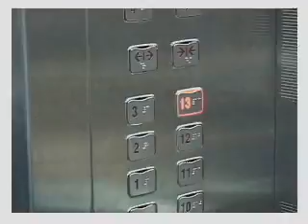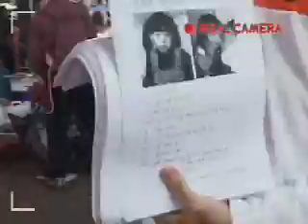[KUBS - 2004] 고연연합방송제 - 본 프로그램 2